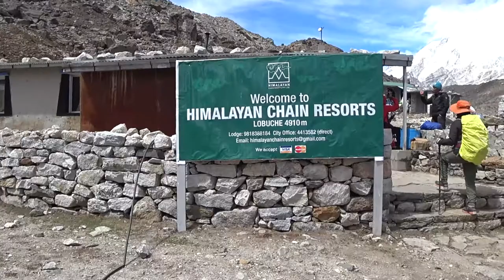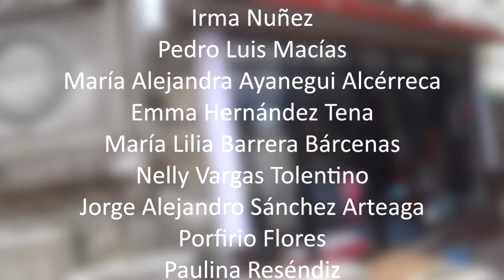Everest Marathon 2018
Primeras mujeres Mexicanas en su recorrido desde México hasta el Campo Base del Everest, para participar en el Tenzing-Hillary Everest Marathon el 29 de mayo de 2018